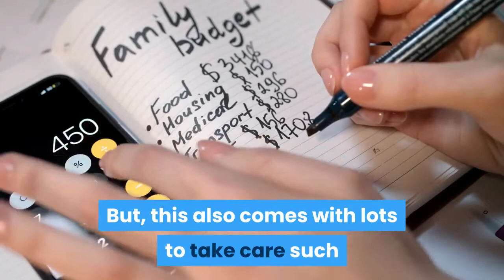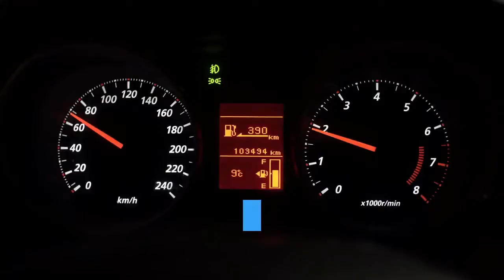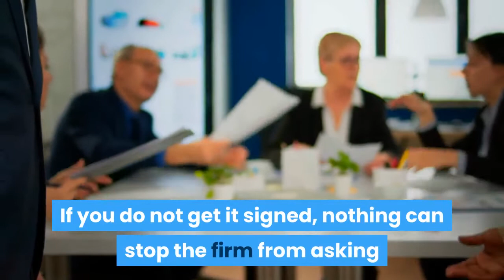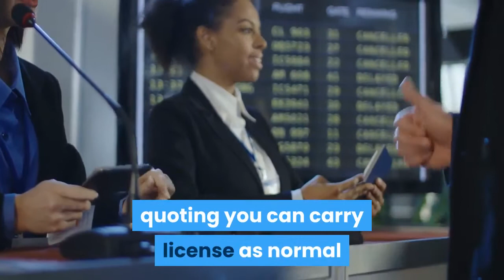Valuable Tips on Hiring a Vehicle and License Details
This channels help to show you what you need to know about travels.